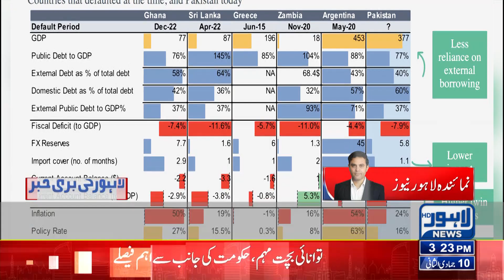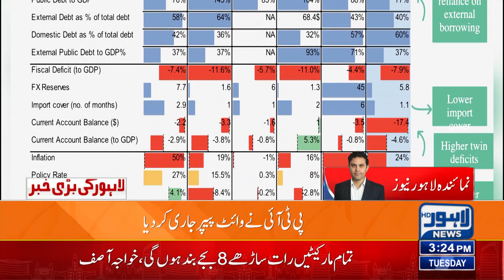PTI Issues White Paper Against PDM Government | Lahore News Hd